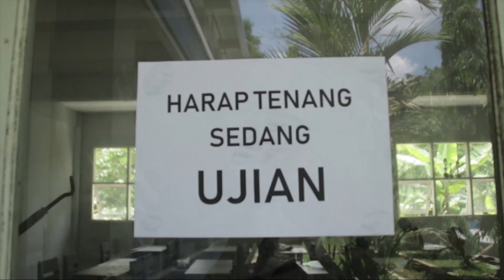ILM| "Gadget" SMP IT Riyadul Hikmah |SaptaLombaPramukaIX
Persembahan dari Pangkalan SMP IT Riyadul Hikmah
Untuk
SAPTA LOMBA PRAMUKA IX SMKN MANONJAYA

Judul : Gadget
Tema : Pramuka Milenial Cerdas dalam Berteknologi